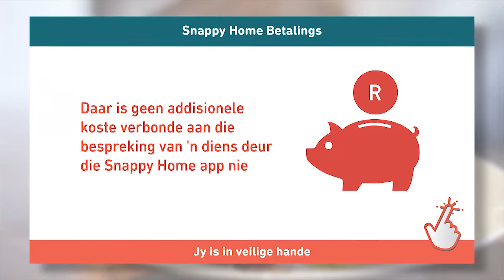Snappy Home - 26 Sept 2017